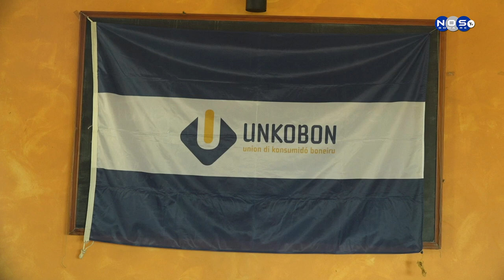Unkobon a selebrá 10 aña di eksistensia | 04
Den e plan pa e aña aki ta pa yega na 500 miebro pa Unkobon, pero tambe ta deseá pa mas hende lokal bira miembro.